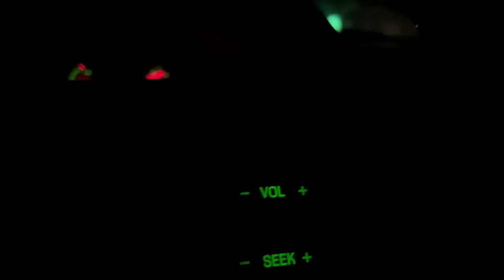THE YESNATION CHRISTMAS SPECIAL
Yesnation we present to you: The Yesnation Christmas Special. Enjoy as the squad ventures to Shiawassee County, Michigan to cut down a majestic Christmas tree on the world renowned Jacobs Tree Farm!

Listen ad-free with YouTube Premium
Song
Jingle Bell Rock
Artist
Bobby Helms
Album
Bobby Helms - Jingle Bell Rock [Christmas Songs Classics]
Writers
Jim Boothe, Joe Beal

CREDITS:
Cast: Chevy Chase, Johnny Galecki, Beverly D'Angelo, Julia Louis-Dreyfus
Director: Jeremiah S. Chechik
Producers: William S. Beasley, John Hughes, Daniel Grodnik, Mauri Syd Gayton, Matty Simmons, Ramey E. Ward, Tom Jacobson

Song
All I Want for Christmas Is You
Artist
Mariah Carey
Writers
Walter Afanasieff, Mariah Carey
SME (on behalf of Columbia); SOLAR Music Rights Management, Sony ATV Publishing, CMRRA, AMRA, LatinAutor, UMPI, UMPG Publishing, Kobalt Music Publishing, LatinAutor - UMPG, LatinAutor - SonyATV, ASCAP, UNIAO BRASILEIRA DE EDITORAS DE MUSICA - UBEM, LatinAutorPerf, and 22 Music Rights Societies